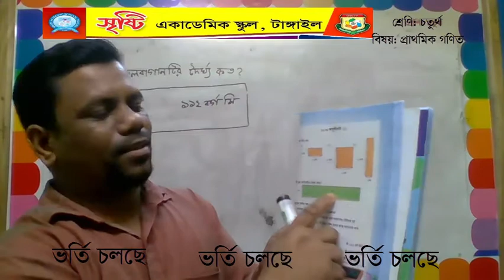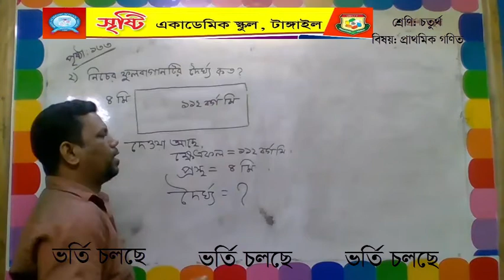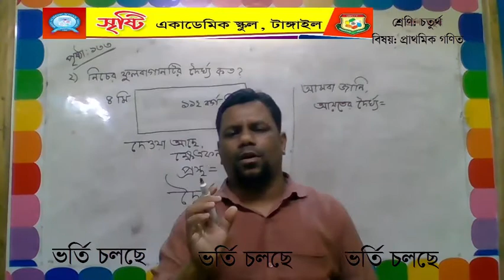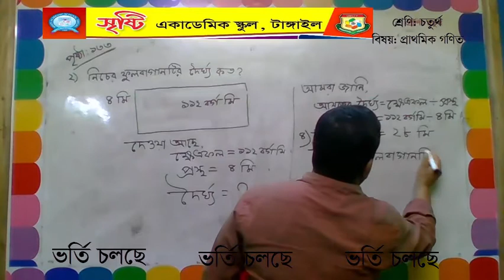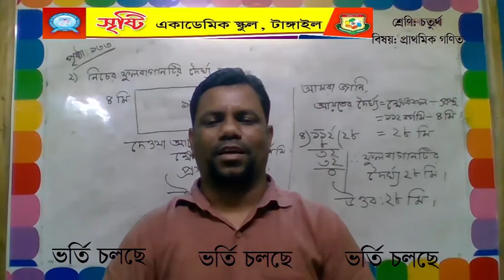November 25, 2020